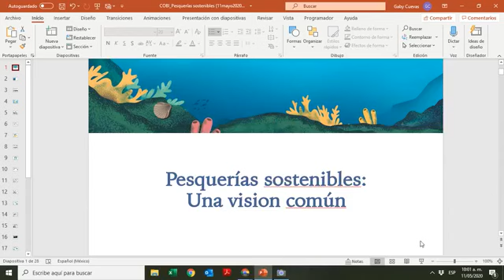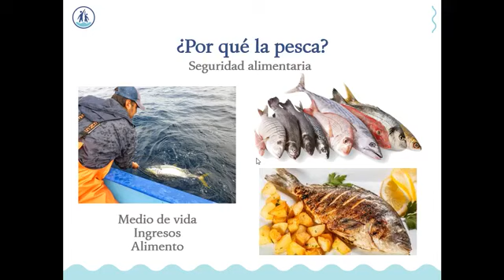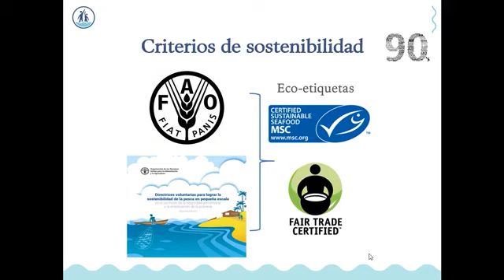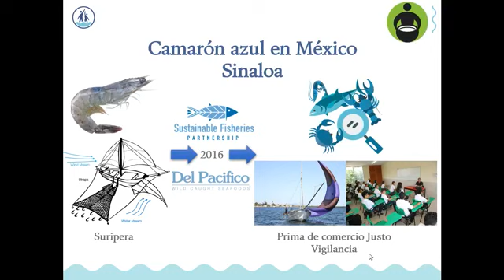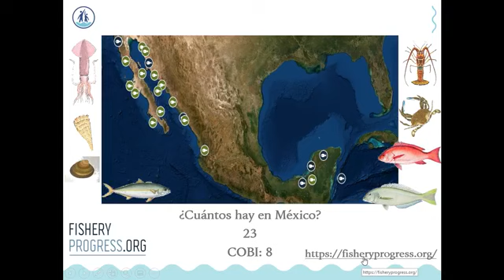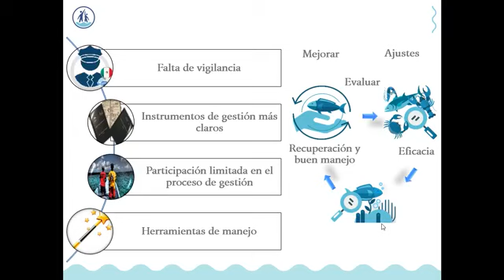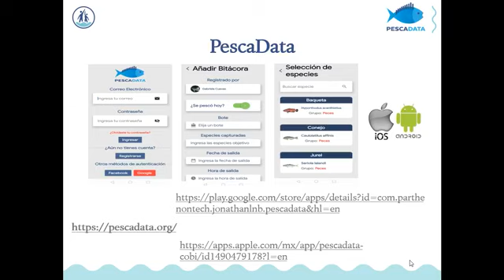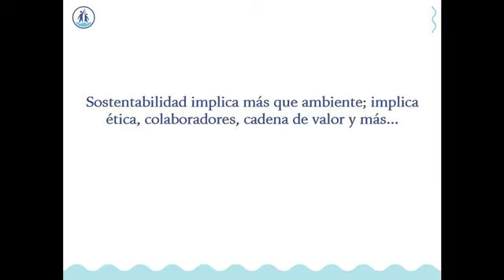Pesquerías sostenibles: una visión común, Gabriela Alejandra Cuevas Gómez.